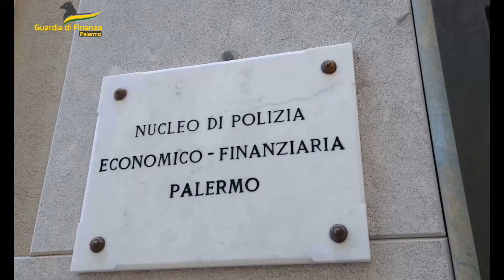Palermo Misure di prevenzione antimafia confisca definitiva di beni per 7,5 milioni di euro